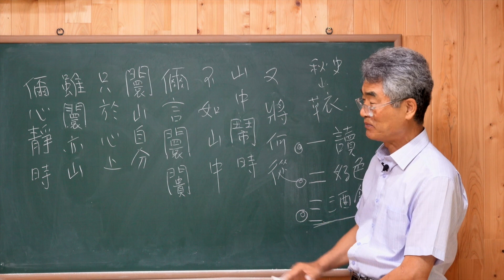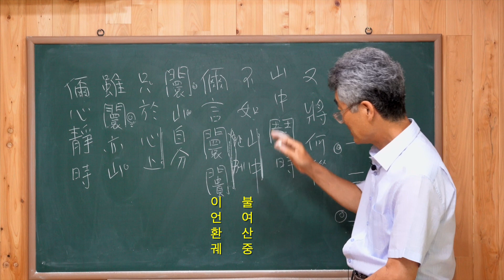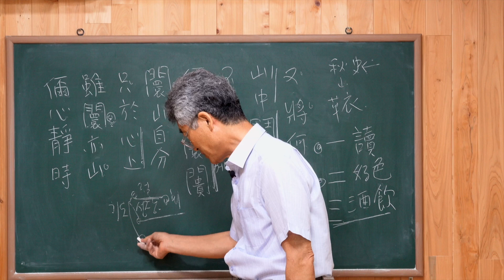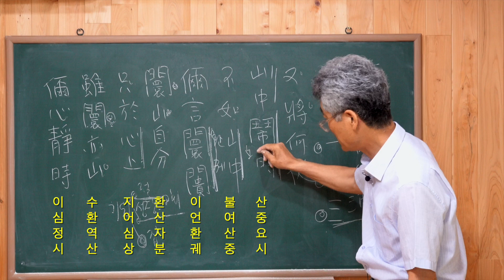[선시]추사선시 초의선사에게 보낸 선시